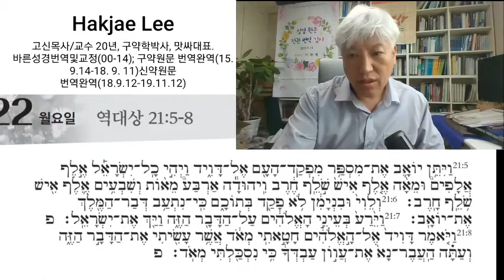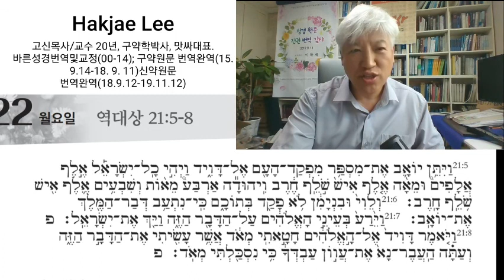맛싸 7월 8월호 안내ㅡ및 오늘의 맛싸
맛싸 회원용 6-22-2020 역대사 21:5-8 인구조사는 하나님께 죄악이다. 우리의 힘에 큰 의미를 부여하는 것을 어리석은 짓이다. 우리의 스팩을 하나님의 능력보다 의지하는 자들은 어리석은 짓이다. 주님만을 의지하게 하소서. 교회 숫자, 자신의 스팩, 어떤 세상적인 근거를 자랑하지 않게 하소서. 오늘의 단어 -파카드-